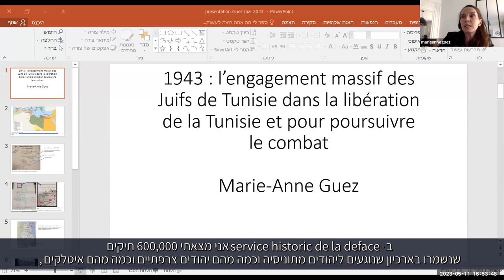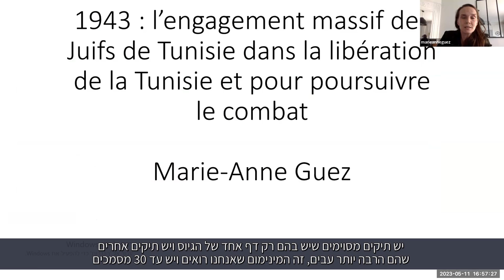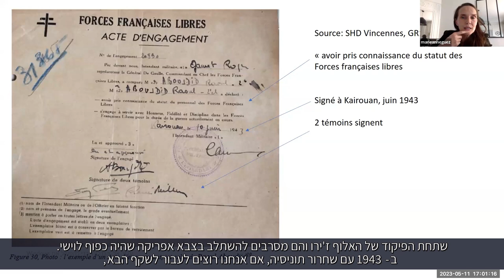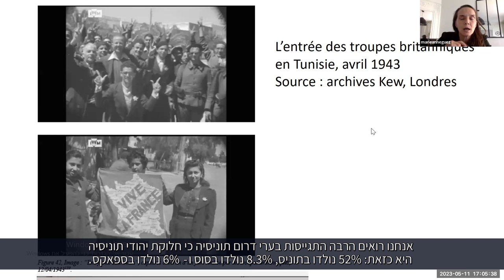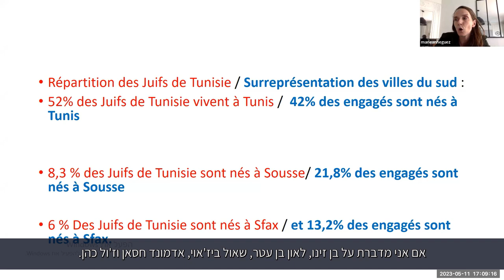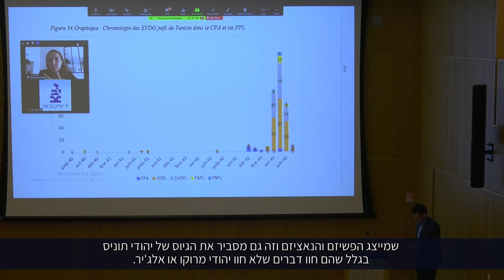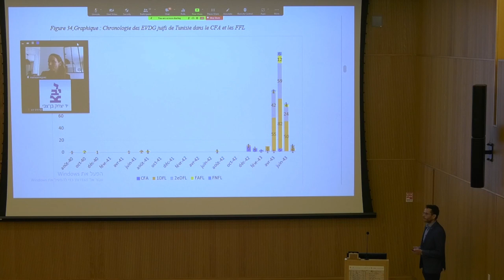ד"ר מארי-אן גז | 1943: הגיוס המסיבי של יהודי תוניס לשחרור תונסיה ולהמשך המאבק